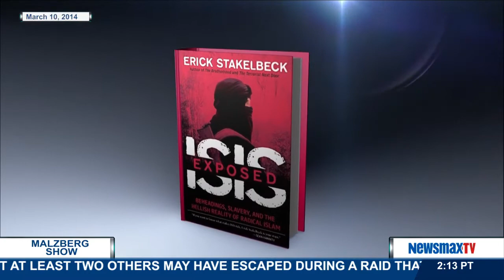Malzberg | Erick Stakelbeck discusses his book, "ISIS Exposed:"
Acclaimed Investigative Reporter, Author, "ISIS Exposed: Beheadings, Slavery, and the Hellish Reality of Radical Islam”, Correspondent/Terrorism Expert, CBN News, and Host, "The Watchman with Erick Stakelbeck" joins Steve to discuss his book, "ISIS Exposed: Beheadings, Slavery, and the Hellish Reality of Radical Islam."